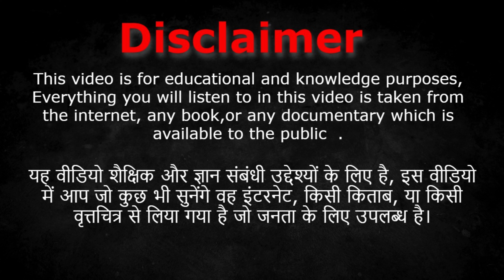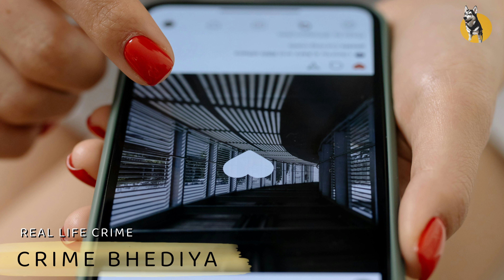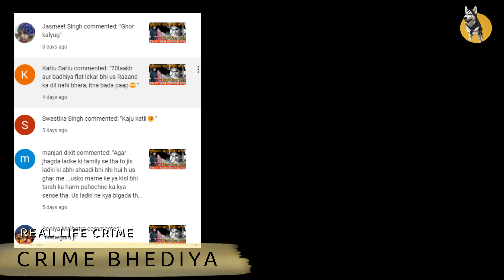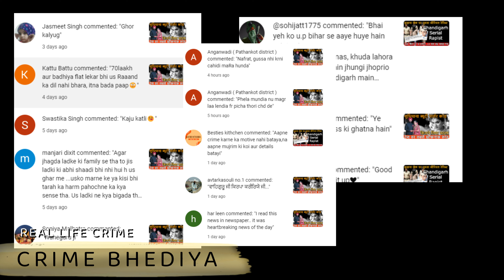Crime Ki Kahani / Extra Marital Affair of Hot Wife /Gym Trainer Love Affair / Real Life Delhi Crime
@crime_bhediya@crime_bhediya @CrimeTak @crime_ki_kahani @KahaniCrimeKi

A real-life crime story of an innocent husband whose wife falls in love with her Gym Trainer and starts an Extra extramarital affair. This real-life crime story will shock you and make you think if it is right to give freedom to wives or not.

एक निर्दोष पति की वास्तविक जीवन की अपराध कहानी, जिसकी पत्नी को अपने जिम ट्रेनर से प्यार हो जाता है और वह विवाहेतर संबंध शुरू कर देती है। असल जिंदगी की ये क्राइम स्टोरी आपको चौंका देगी और सोचने पर मजबूर कर देगी कि क्या पत्नियों को आजादी देना सही है या नहीं।

क्राइम मिस्ट्री जो उजागर करती है विवाहेतर संबंध से जुड़े अपराध।

Your queries ⬇️

Real Crime Stories in Hindi
Crime story video
Crime cases
Hindi kahani
Indian crime stories
new crime story
crime documentary
crime tak
true stories
crime documentary
crime stories Hindi
True Crime Stories in Hindi
crime story
crime kahani
kahani crime
Crime